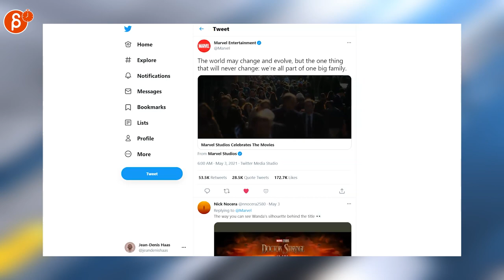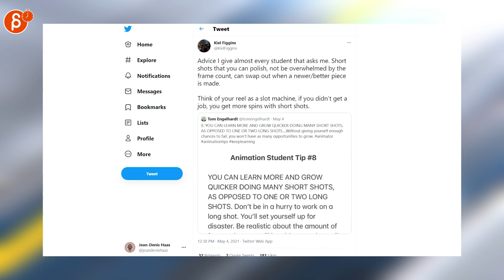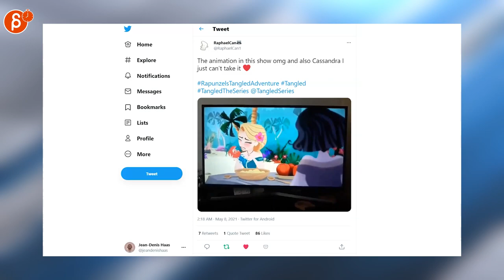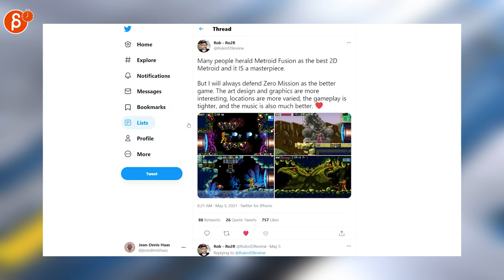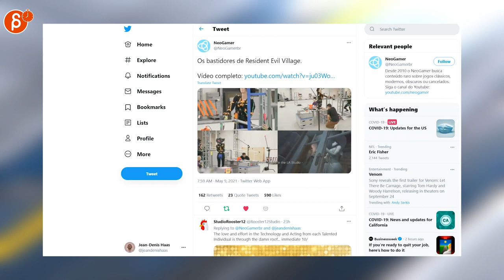The Animation Minute: News! Jobs! Art! Demo Reels and more! (May 3rd - May 9th, 2021)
Below is your weekly summary of all things animation! Covering May 3rd - May 9th, 2021.

Links to all the items I mentioned:
0:00 Intro
0:17 Jean-Denis Haas (Job Posting)
0:20 Jean-Denis Haas (Job Posting)
0:25 Jean-Denis Haas (Job Posting)
0:28 Maya Penn (Job Posting)
0:30 Thomas (Job Posting)
0:33 AnimChallenge (Animchallenge Theme)
0:39 Marvel Entertainment (Marvel movies trailer)
0:45 Nintendo of America (Game Builder Garage)
0:49 Jenna (Anim Grad Tips)
0:53 Adam Campbell (Gamedev Salary)
0:56 KhalErku (Workflow Tips)
1:01 Kiel Figgins (Anim Tip)
1:10 C▲roline Chiou (Job Applications)
1:14 Jeff Williams (Raya Anim test)
1:19 Ian Glaubinger (Boba Fatt)
1:24 Tim Rudder (Blender Anim)
1:26 Charles (Stop-Motion)
1:30 QMENG (2D anim)
1:35 Party In The Front (Legend of Zelda art)
1:40 K:Shinichi@Animator (Zelda anim)
1:43 AnimationMentor (Elinor Bergman anim)
1:48 krisanka (Batman poster)
1:54 Animsquad (Daniel Sasson anim)
1:59 Justin Yun (Metroid anim)
2:08 Nick Kondo (Mitchells vs. The Machines)
2:17 Fabien Mense (Mitchells vs. The Machines)
2:23 Hannacho (Mitchells vs. The Machines)
2:28 Chelsea GR (Mitchells vs. The Machines)
2:38 Alex B. (Concrete)
2:44 shaun mooney (Tank Game)
2:53 RaphaelCan (Tangled the Series)
3:00 Dan Root (Easy fabric animation)
3:07 Joel Finney (Maya anim tip)
3:10 Johan Aronson (Pixel Art)
3:16 Rob - Ro2R (Metroid Zero Mission)
3:27 ThomasBrissot (Pixel Art)
3:35 NeoGamer (Resident Evil behind the scenes)
3:51 Outro
3:56 Would You Like To Know More?